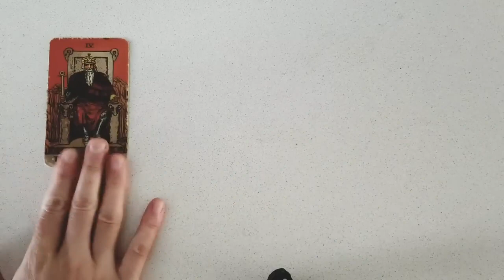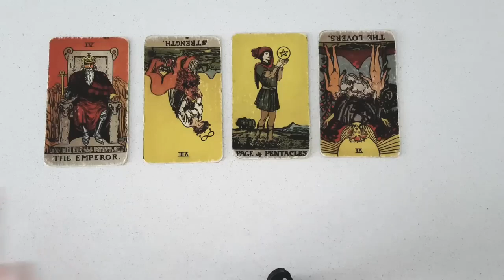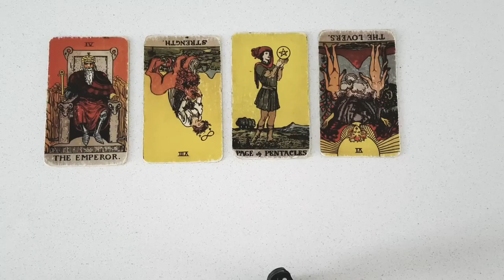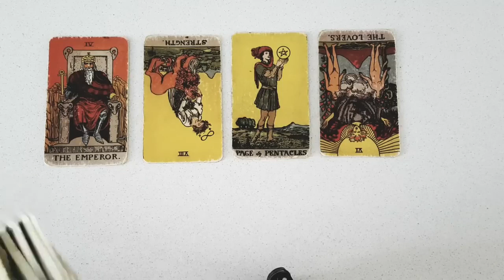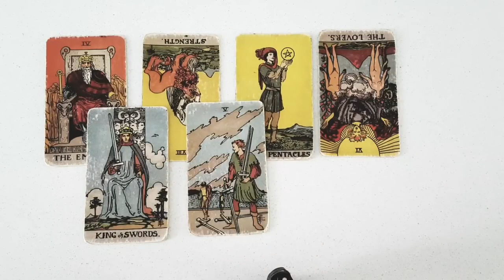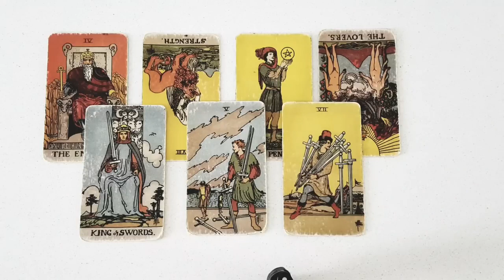GEMINI ❤️‍🔥🔥 YOUR SILENCE IS TRIGGERING A MASSIVE AWAKENING IN THIS PERSON tarot tarot reading